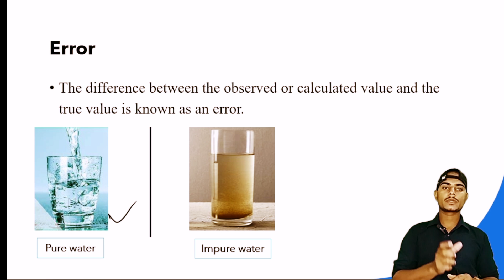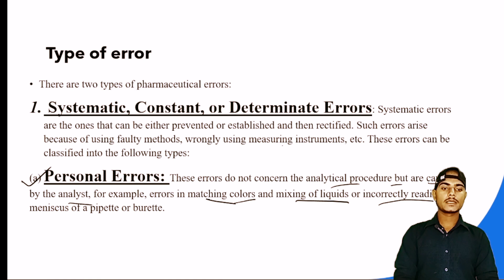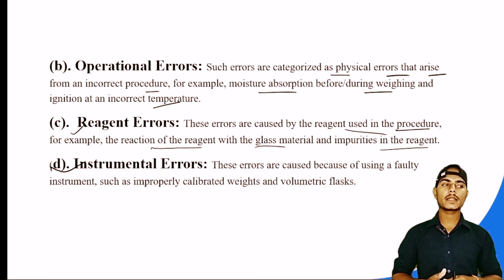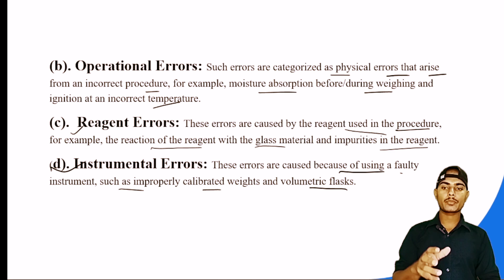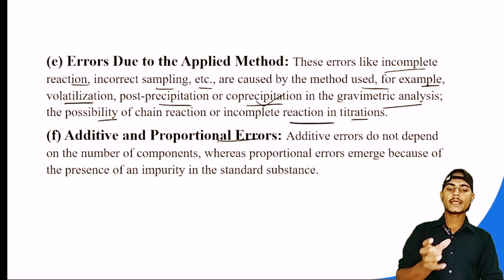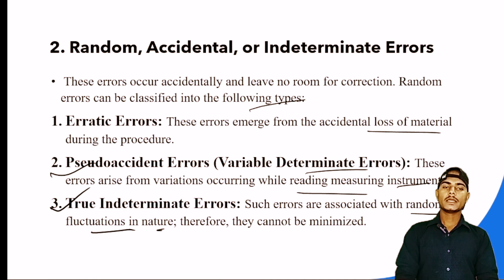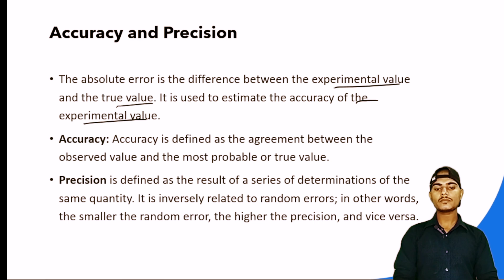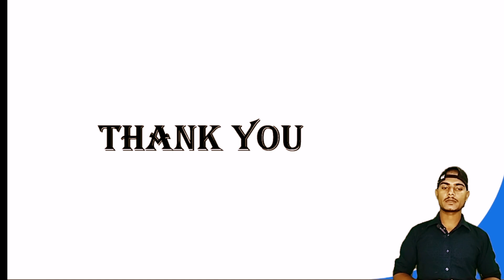Error | accuracy & Precision | D. Pharm Ist Year | Parmaceutical Chemistry | by- Krishna Sir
Namaskar Sathion
Today in this video session we discussed the Error & accuracy & Precision of Pharmaceutical Chemistry Unit- 1
If you have not seen the previous video lecture